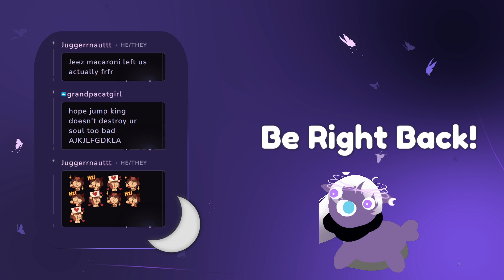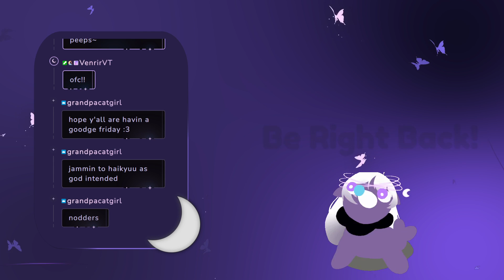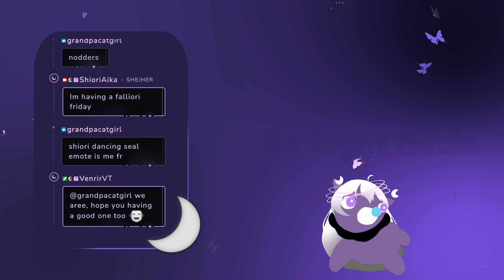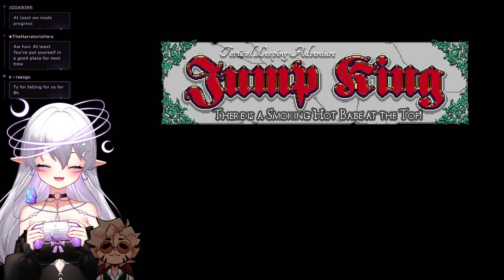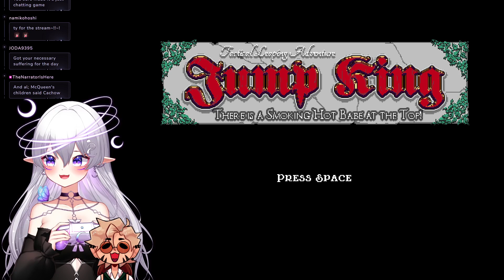(Full VOD) 8 Hours of Jump King because my suffering is your entertainment frfr - Falliori Hours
Stream Date: 14 June 2024

Shiori Aika streams on Twitch!